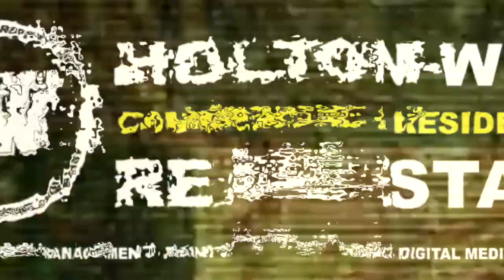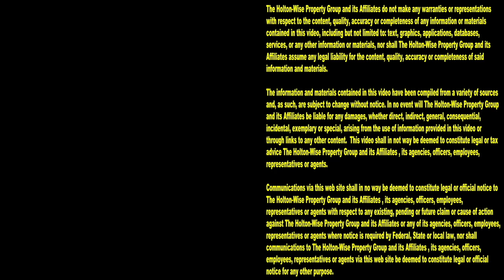2024 Study says Real Estate still beats Stocks, Gold & Crypto | Ask James Wise 113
Despite low inventory and high interest rates, Americans still consider housing to be the best long term investment. During the 113th episode of The Ask James Wise Show, real estate investing expert James Wise explains why real estate beats out stocks, mutual funds, gold, savings accounts, CDs, bonds and cryptocurrency as the best long term investment.

Americans still say real estate is the best long-term investment